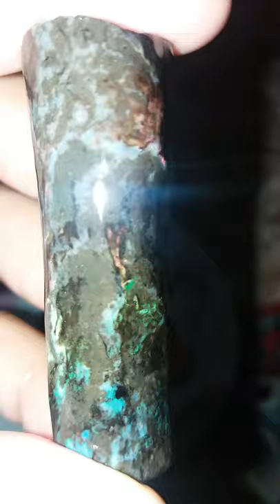NEW 9-4-2018 KALIMAYA FOSIL KAYU SEMPUR..